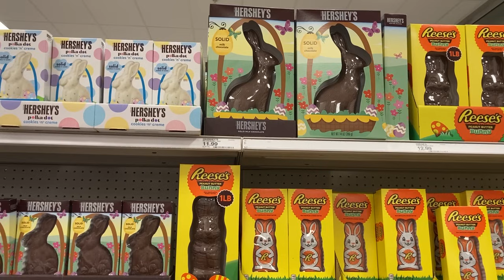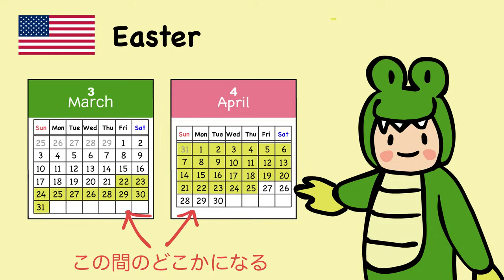イースターってなに？アメリカのイースターエッグハントChill Out [#380]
アメリカのイースターの祝いかた、特にキリスト教を信仰していなくても参加できるイースターエッグハントとイースターのお菓子を取り上げるよ！

＊イースターはキリスト教徒の人たちにとって、キリストの復活を記念するとても重要な祭日で、教会で特別な礼拝が行われます。

また東方教会と西方教会ではカレンダーが違うので、東方教会の今年のイースターは5月５日になります。それから住む国によってもイースターの伝統は変わります。

m(_ _)m